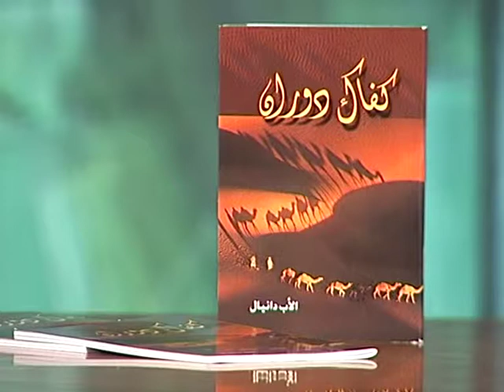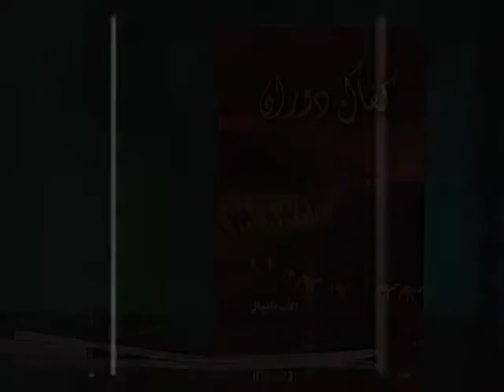شخصية النبي دانيال080